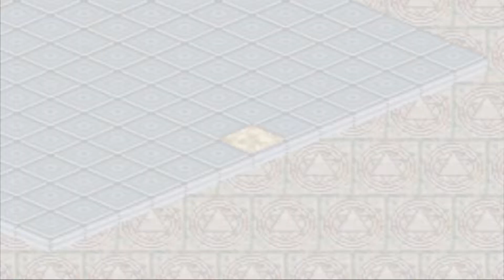ITS LIKE D&D BUT YUGIOH|DUNGEON DICE MONSTERS|LETS PLAY|PART1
HEY GUYS WHAT'S UP!!! RDiK OR OLDSCHOOLDUELIST WHATEVER YOU WANT TO CALL ME!!! WELCOME TO THE CHANNEL!!! HOPE YOU GUYS STAY FOR MORE!!!

THE VOIDCAST THURSDAY 12PM CENTRAL

i WILL ALSO UPLOAD RANDOM VIDEOS SPERATICALLY

Like me@
Facebook.com/OSDuelist12

Like us@
Facebook.com/MiS.HuRD

Listen@
YouTube.com/mankind3d